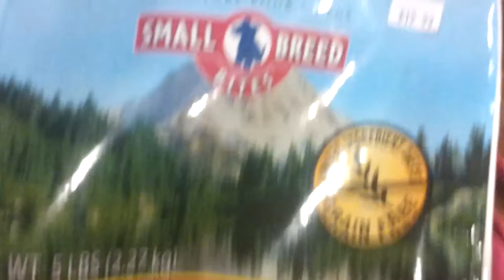dex likes natural balance duck & potato